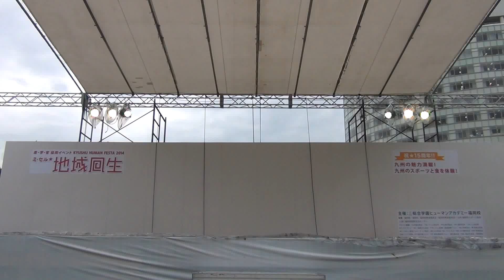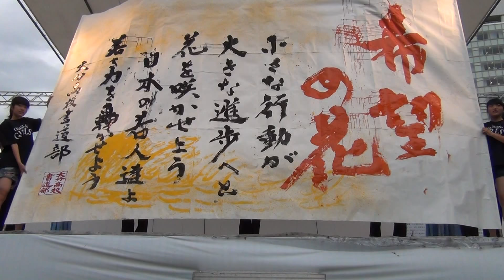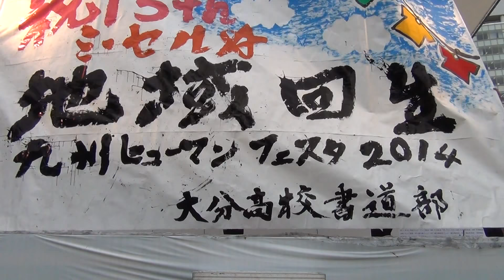大分高等学校書道部 2014年9月20日(土) KYUSHU HUMAN FESTA 2014「ミ・セル★地域回生」 天神中央公園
2014年9月20日(土)　10:40-11:55
KYUSHU HUMAN FESTA 2014「ミ・セル★地域回生」　天神中央公園
大分高等学校書道部